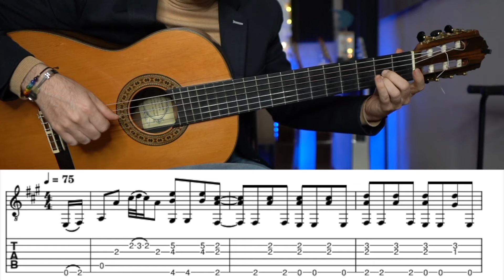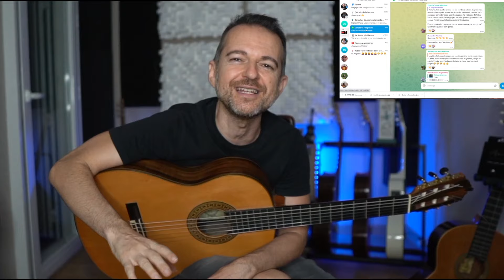APRENDE ESTA MELODIA SUPER CONOCIDA DE GUITARRA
En este video aprenderás a tocar una melodía super conocida en la guitarra. ¡No te lo pierdas y sorprende a tus amigos con tu habilidad en la guitarra!

SÍGUEME!!